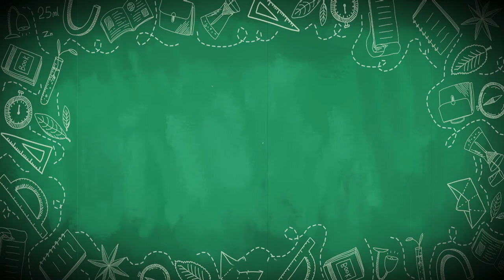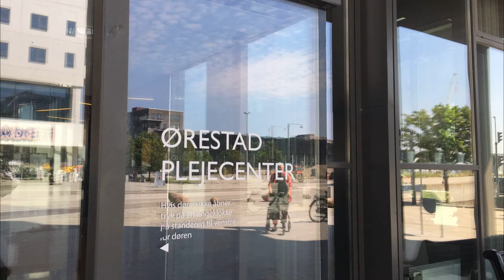住在設計博物館裡？丹麥銀髮住宅參訪記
大家想像的銀髮住宅都是中規中矩的嗎？位在哥本哈根附近新興重劃區的Ørestad Plejecenter，極具設計感的亮麗外型，讓我們以為走到了某個設計博物館。來看看這間堪稱銀髮住宅界的夢幻逸品長什麼樣子吧！